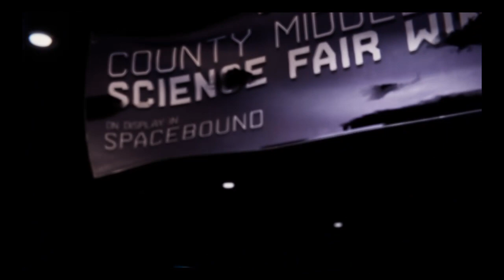Spiderman Miles Morales part 3.5